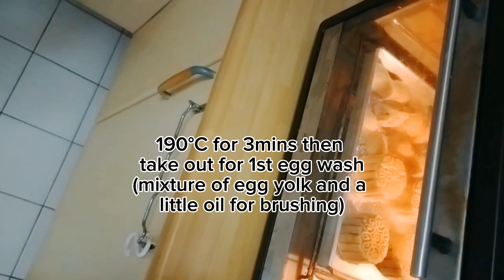TRADITIONAL MOONCAKES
There are many types of mooncakes. The one I baked is the most common. It is golden brown and glossy in color. The filling is sweet and smooth. The most common fillings are lotus and mung bean. For this video I used mung bean paste with walnuts. Mostly have salted egg yolk inside.

INGREDIENTS:
120 g golden syrup
40 g vegetable oil
1/2 tsp alkaline water

FOR THE FILLINGS
mung bean paste, lotus paste
nuts and salted egg yolk

35g Dough and 90g paste for 6cm mould

BAKING INSTRUCTIONS
1)190°C for 3 mins. after 3 mins take out for egg brushing. Lower the temp to 170°C
2) 170°C for 5 mins. after 5 mins take out for 2nd brushing.
3) 170°C for 15 mins or until golden brown